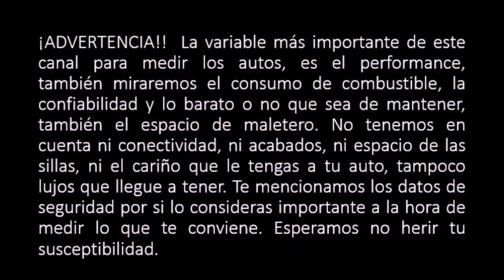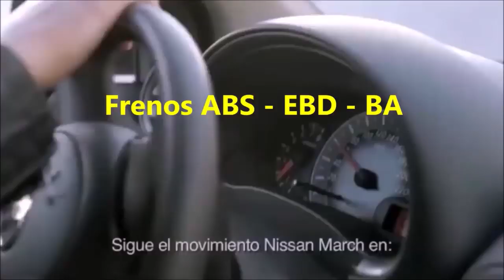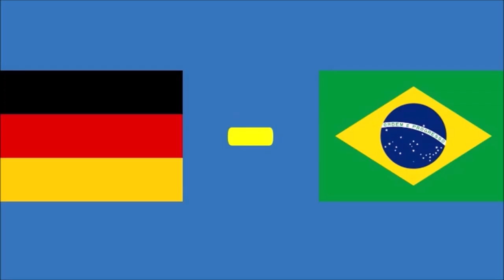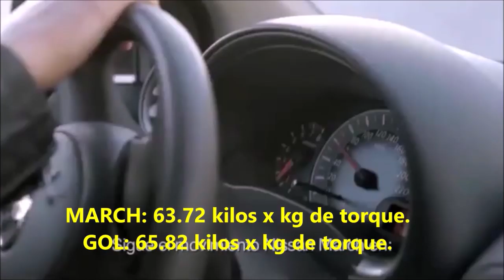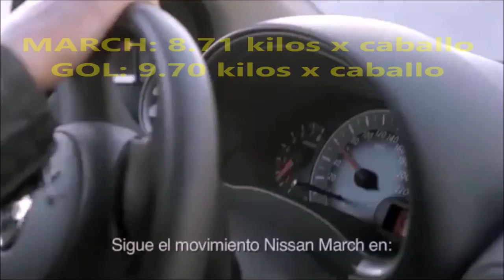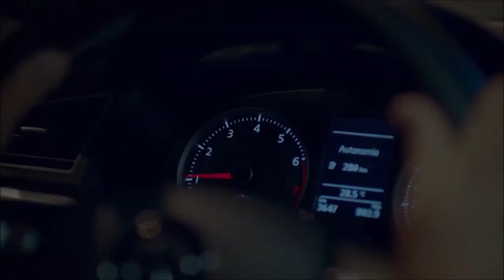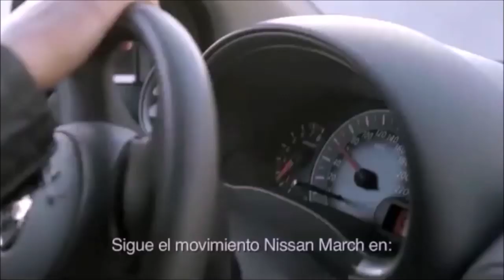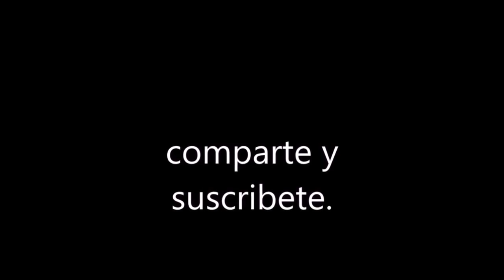NISSAN MARCH ACTVE vs VOLKSWAGEN GOL | Cómo comprar auto nuevo | El paredón.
volkswagen gol 2020,
volkswagen gol aceleracion,
volkswagen gol colombia 2019,
volkswagen gol en carretera,
volkswagen gol en colombia,
volkswagen gol el dios de los autos,
volkswagen gol ficha tecnica 2018,
nissan march 2019,
nissan march active,
nissan march active 2019,
nissan march vs,
nissan march active colombia,
nissan march bogota,
nissan march consumo,
Pasión b13,
El Dios de los autos,
Nissan March opiniones,
Nissan March especificaciones,